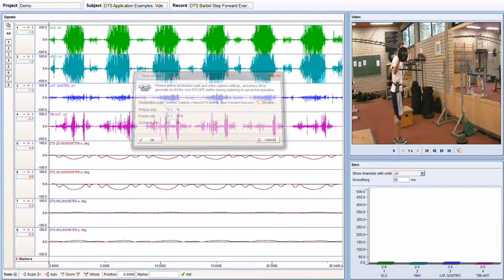DTS Barbel Step Forward Exercise